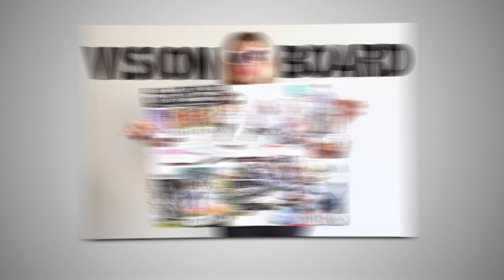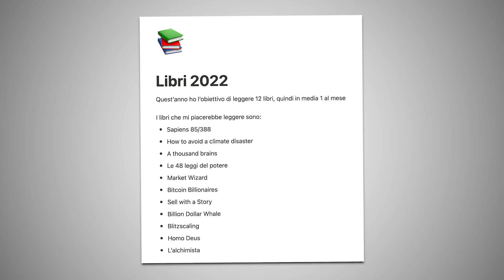I miei Errori nel 2022 ❌ TUTTO quello che avrei voluto sapere prima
Alla fine del 2021 mi sono dato degli obiettivi per il 2022, che dire, è andata abbastanza male. Ho imparato moltissime lezioni da tutti questi fallimenti che ho voluto condividere in questo video.

Ricorda che se ti poni degli obiettivi è importante averli sempre davanti a te, altrimenti finisci per perdere la strada giusta.

Come sono andati i tuoi obiettivi del 2022? Mi piacerebbe vedere una tua auto analisi nei commenti, e hai già impostato gli obiettivi per l'anno nuovo, 2023?

(Stake 350€ in CRO e richiedere la Carta Rossa o superiore)
Codice: MichaelPino

📖 Studia il mondo Crypto 📚

⏲ INDICE
00:00 I Miei Obiettivi del 2022
00:30 Salute
01:03 Relazioni
01:42 Ricchezza
02:37 Educazione
05:00 Divertimento
06:35 Cose da smettere
07:20 I miei ERRORI Principali
11:21 Obiettivi Futuri
13:15 Outro

Nulla di quanto detto o mostrato in questo video è da intendere come un consiglio finanziario. Non sono un consulente finanziario. Michael Pino non è responsabile se perdi soldi. Le idee presentate in questo video sono solo a scopo di informazione e intrattenimento. Solo TU sei responsabile delle decisioni finanziarie che prendi. Investire comporta dei rischi che possono portarti ad azzerare il tuo capitale se non sai cosa stai facendo.